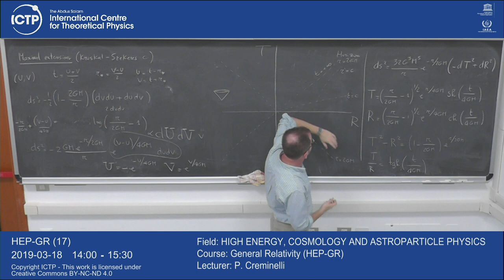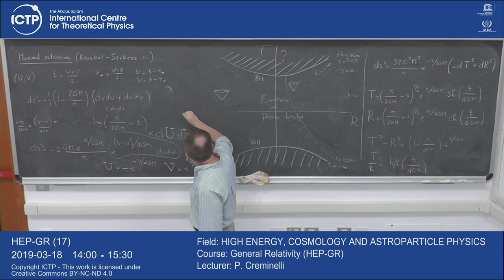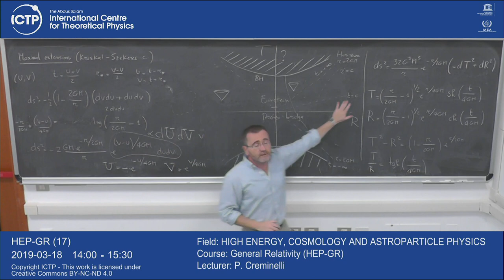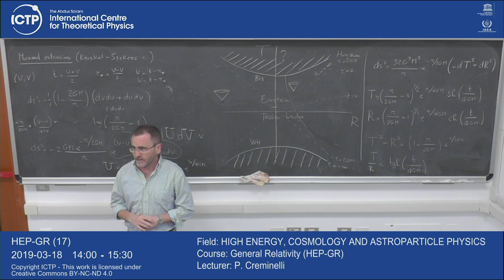General Relativity (HEP-GR) Lecture 17